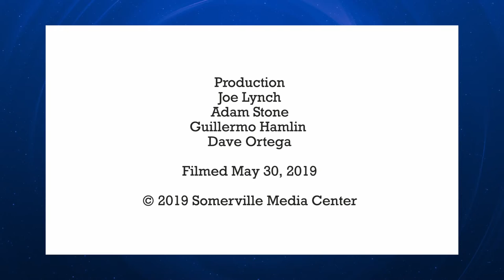Somerville Democratic Caucus - May 30, 2019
The Somerville Democratic Caucus was held at the East Somerville Community School. Attendees included Senator Ed Markey and Representative Ayanna Pressley as well as state and local officials.